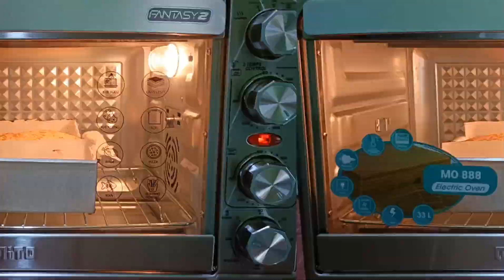Resep Bingka Singkong Panggang Lembut Legit Enak Banget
Bahan

1 kg ubi singkong parut (berat bersih setelah dikupas)
½ sdt garam
50 gr tepung tapioka
225 gr gula pasir
¼ sdt vanili bubuk
2 butir telur utuh
30 gr margarin (lelehkan)
370 ml santan dg kekentalan sedang
Keju parut (utk topping)